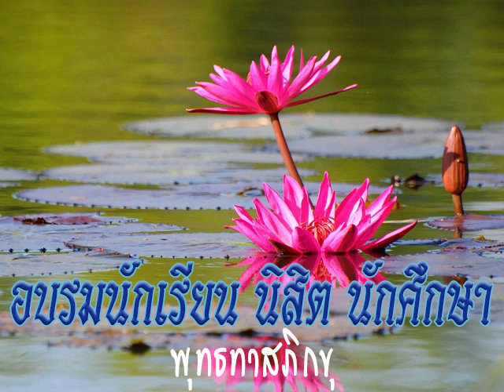2523 10 16 อบรมเด็กนังเรียนเวียงสระ ชั้นมัธยมปีที่ ๑